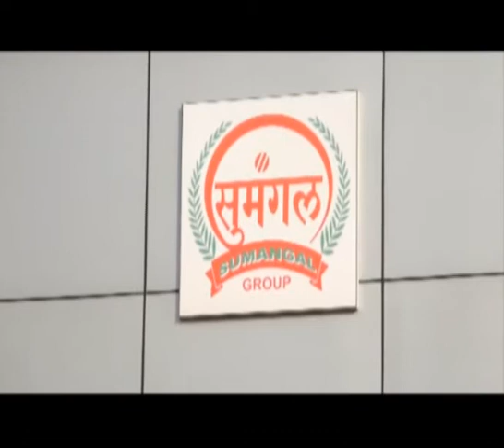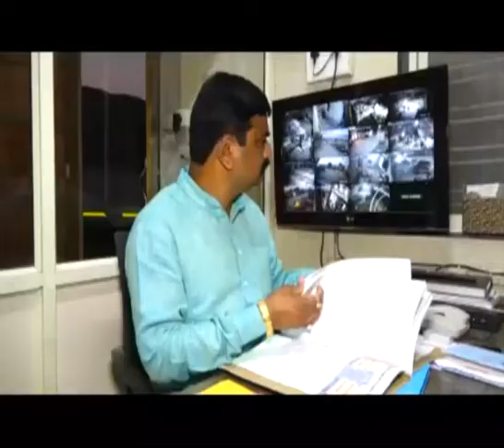गोदा सन्मान पुरस्कारार्थी उदोजक संजय हिरे 9न्यूज नाशिक